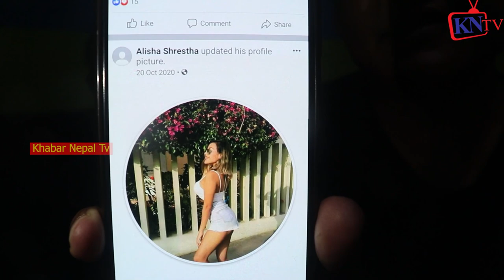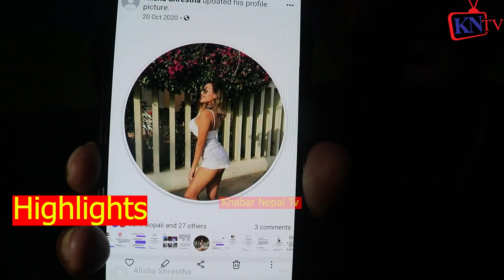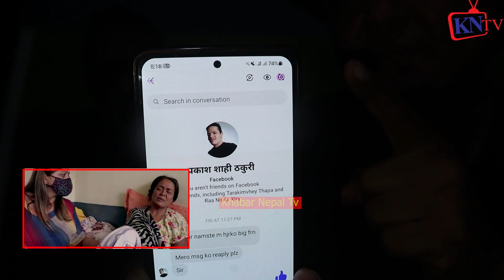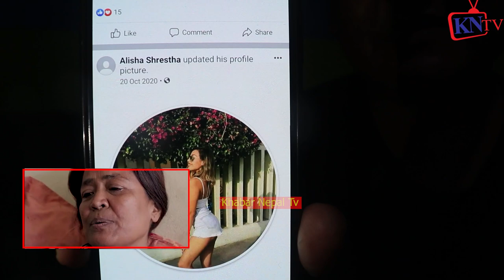पल्पसा डङ्गोल Meri Bassai मेरी बास्सै का chamsuri चम्सुरीलाई बचाउन Jay Kishan Banset Hari Udasi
चम्सुरीलाई_बचाउन_ शेएर_गरौ
Lockdown kathmandu, Lockdown nepal
chamsuri(चम्सुरी)palpasa dangol in hospital.😐️ मेरि बास्सैकि हास्य कलाकार पल्पसा दङ्गोल हस्पिटलमा